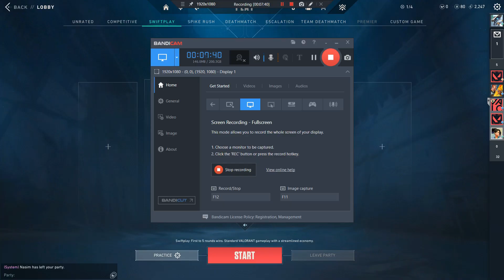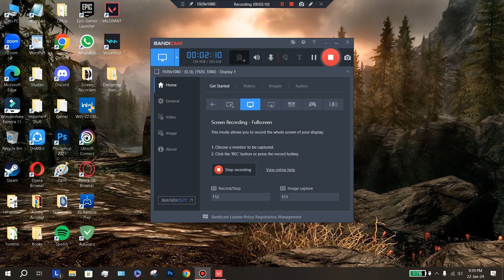UNRATED WITH MY COUSINS AND FRIEND PT.2 (EVERYONE'S DADDY)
Recorded: January 22nd 2024
Playing with Himu brother (nasim) , Towkir (TGBDOgaming) and auritro (yozukixd) in the map 'BIND'.